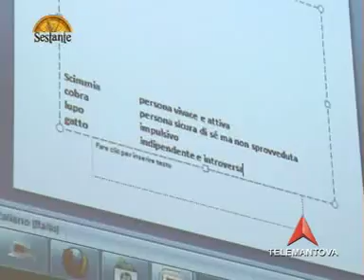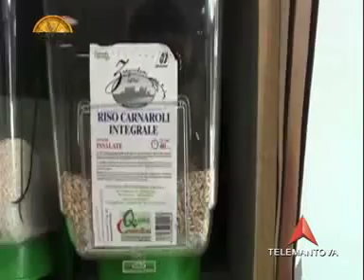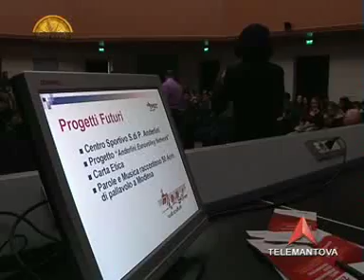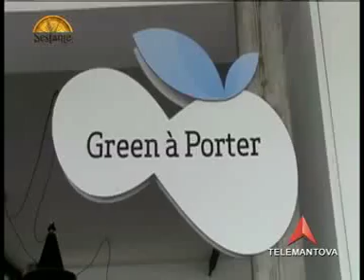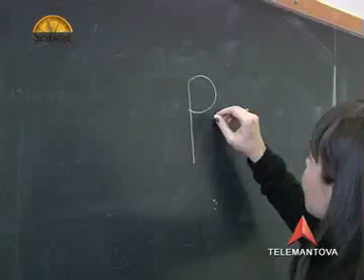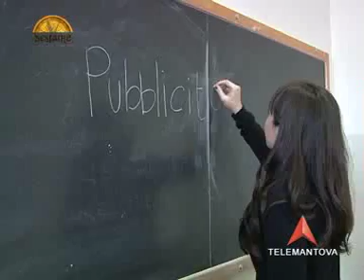Sestante - Rotta su Mantova e il suo territorio (Puntata 17 - 12.02.2013)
Argomento della puntata: la cooperazione entra a scuola.